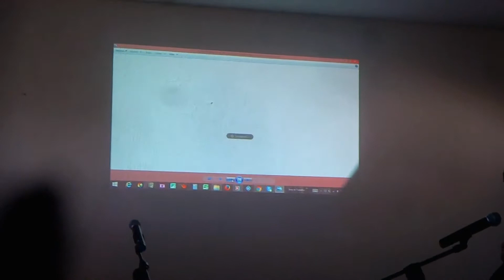vereador Elias Rodrigues 02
vereador Elias Rodrigues